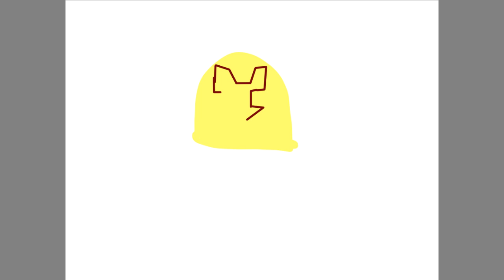Wildmutt Among Us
Wildmutt Among Us is Wildmutt but in Among Us